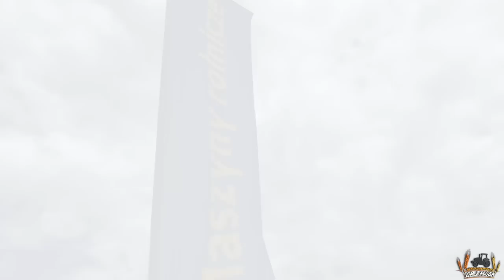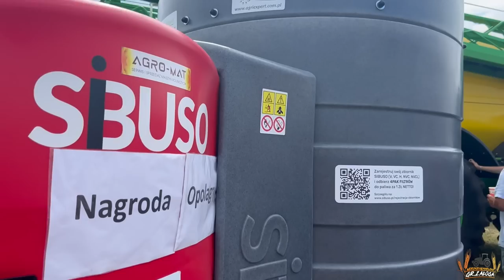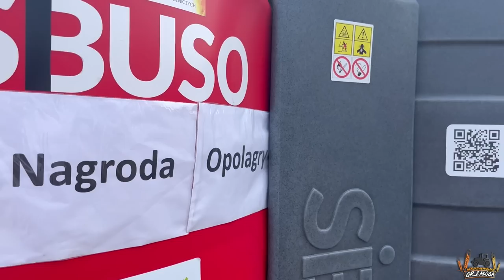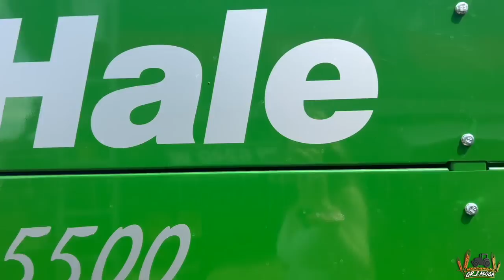Jak zbankrutować z Werą na Opolagrze!🔹Poradnik praktyczny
marlena_zaloga
                   marlena_zaloga
🔹Snap: misiaa_nisiaa
                marlenka_sbs